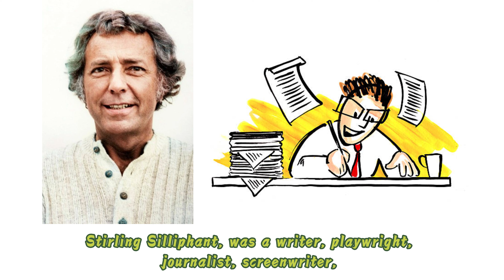An exceptional student of Bruce Lee: Stirling Silliphant, the "Fingers of God"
Stirling Silliphant, was a writer, playwright, journalist, screenwriter, and producer whose innovative scripts changed the face of television and film in the mid-50s to late 70s.

His most famous work was “In the Heat of the Night”, released in 1967, for which he won an Oscar for screenwriting. The main character is an American black police detective who investigates the death of a businessman. In the process, he comes face to face with racism.

In the early 1970s, there was a craze for disaster movies in Hollywood. “The Poseidon Adventure 1972” and “The Towering Inferno 1974” were screen-written by him.

The dialogue created by Silliphant in movies and TV shows is subtle, profound, and humanizing.

In addition, the output is prolific; no wonder he is nicknamed "The Fingers of God".
You can get a glimpse of Silliphant's miraculous skills from the following clips:

Silliphant was born in 1918, 22 years older than the martial artist Bruce Lee. He was a former student of Bruce for almost four years. He and Bruce were also close friends.
Listen to what Silliphant had spoken about his relationship with Bruce:
Over the years, I shared as much of my life with Bruce as time permitted us, and because of Bruce, I opened all my windows.
The saying indicates that he had a deep admiration for the martial arts principles and life philosophy of Bruce Lee, and these greatly influenced his outlook on life.